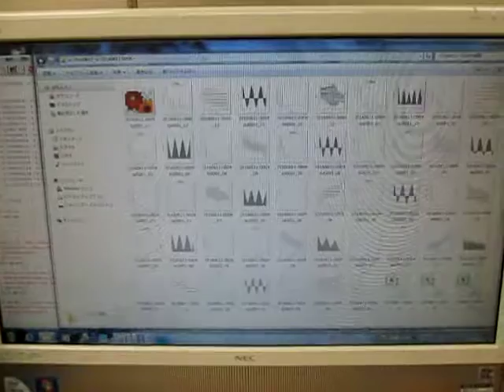超音波プローブの超音波発振制御 （超音波システム研究所 ultrasonic-labo）